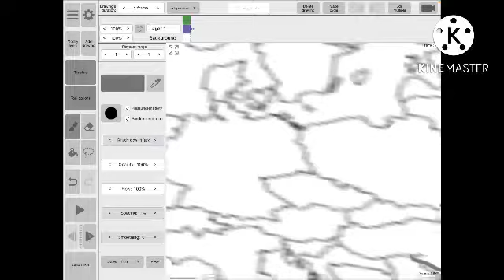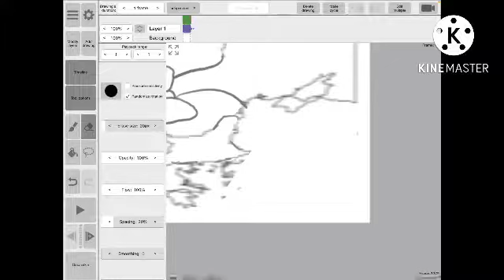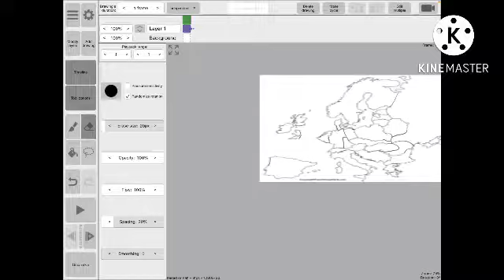Making Europe BASED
Kosovo is not a real country